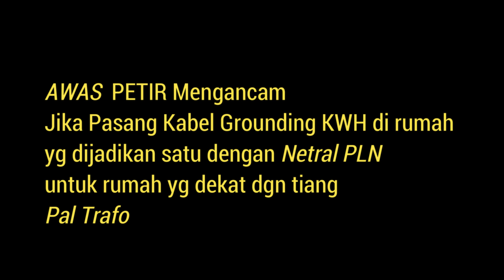Akibat kabel Netral dan Ground di gabung bahaya kesalahan akibat pemasangan kabel di KWH awas petir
Akibat kabel netral di gabung Ground atau kesalahan pemasangan kabel listrik grounding pada KWH meter di rumah bisa mengakibatkan bahaya kebakaran akibat pemasangan kabel yang berantakan yang terpasang pada KWH di mana saluran grounding saat musim hujan bisa terkena sambaran petir langsung dan tidak langsung yang berasal dari petir yang menyambar pohon dekat rumah dimana kabel listrik di rumah saluran listrik netral di gabung ke ground bisa mengakibatkan korban sambaran petir yang menimbulkan kerugian pada komponen listrik  seperti kerusakan pada pembatas daya dan KWH meter pra bayar maupun paska bayar berikut beban beban yang terpasang di rumah anda jika tersambar petir bisa mengakibatkan bahaya kebakaran. Efek dan bahaya kabel netral di satukan dengan ground tanah atau digabung dengan saluran kabel pentanahan akan rawan terhadap rambatan arus  petir yang menyambar tiang listrik  khususnya yang dekat dengan trafo distribusi pelanggan PLN atau trafo saluran listrik rumah-rumah.  Hal ini bisa terjadi khususnya di tempat tempat yang mempunyai banyak pepohonan dan kepadatan tanah yang kurang padat dan kurang air.
Pastikan meneliti memeriksa dan mencermati instalasi di rumah anda apakah sambungan instalasi nya sudah sesuai peraturan instalasi listrik pada umumnya atau belum. Jika belum maka mintalah ke petugas untuk membetulkan nya.